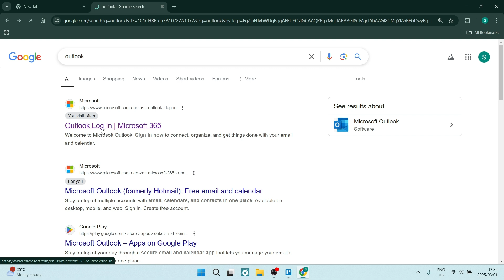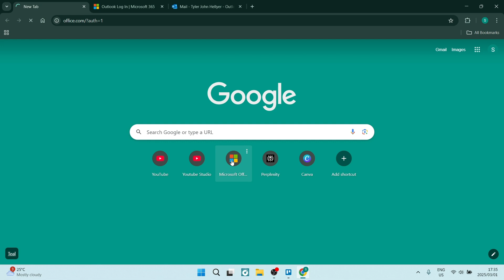How to Sign in Outlook Account | Outlook Tips and Tricks 2025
In this video, 'How to Sign in Outlook Account,' we’ll walk you through the simple steps to log into your Microsoft Outlook account securely. Whether you’re using Outlook for work, school, or personal communication, being able to access your account is essential. Learn how to set up and manage different accounts, reset passwords, and troubleshoot common login issues. We’ll also cover tips for enhancing security with multi-factor authentication and password management. Whether you're accessing Outlook from a desktop app, web browser, or mobile device, this video will guide you through the process step-by-step. Watch now and ensure you can always access your emails efficiently!

Timestamps

Intro – 00:00 – 00:08
Signing in Outlook Account – 00:09 – 01:28